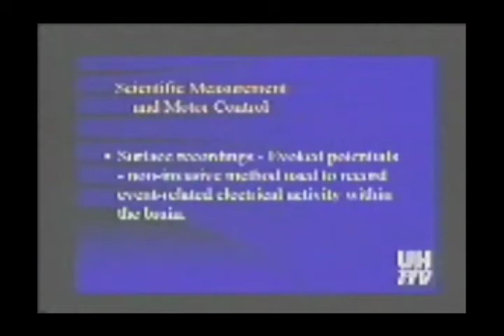kin4315_clayne_lecture_10_j